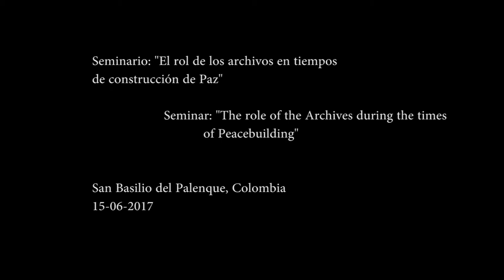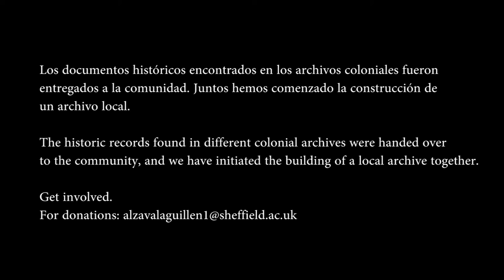San Basilio del Palenque: Archivos y Construcción de Paz / Archives and Peacebuilding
On 15th June this year, I arrived in the town, just in time, for the celebrations that commemorate the Patron Saint of the community: St Basilio. I was not travelling alone, but with the company of Professor Alfonso Cassiani Herrera and the historian Maria Cristina Navarrete Pelaez, who are experts on the colonial past of San Basilio. Furthermore, we had the support of Aiden Salgado Cassiani: anthropologist, palenquero [name given to the members of San Basilio] and coordinator of the activity, as a bridge between the city of Sheffield and the community.

We feared that the combination of high temperature and preparations for the celebrations, that bring together San Basilio with other neighbour communities, would prevent people from joining our seminar on The Role of the Archives in times of Peacebuilding. Nevertheless, the participation of the community beat our expectations.

Therefore, with the financial support of the University’s Postgraduate Researcher Experience Programme and the Ministry of Culture of Colombia, 40 participants attended, including students, academics, activists, campesinos, community leaders and local representatives. They exchanged ideas about the importance of the records – kept in distant archives – to the current community land claims in the aftermath of the armed conflict that took place in Colombia for more than 50 years.

Discussions and feedback among different groups, genders and generations of the community ran for over four hours, by far exceeding our planned single hour of Questions and Answers following the presentations by the guest speakers and my own doctoral research on territory and dispossession.

El 15 de junio de este año, llegué justo a tiempo para las celebraciones que conmemoran al Santo Patrono de la comunidad: San Basilio. No viajaba sola, sino en compañía del profesor Alfonso Cassiani Herrera y de la historiadora María Cristina Navarrete Pelaez, expertos en el pasado colonial de San Basilio. Además, contamos con el apoyo de Aiden Salgado Cassiani: Antropólogo, palenquero y coordinador de la actividad, como puente entre la ciudad de Sheffield y San Basilio.

Temíamos que la combinación de altas temperaturas y los preparativos para las celebraciones, que reunen a San Basilio con otras comunidades vecinas, impidieran que la gente se uniera a nuestro seminario sobre El Papel de los Archivos en tiempos de Construcción de Paz. Sin embargo, la participación de la comunidad superó nuestras expectativas.

Con el apoyo financiero del Postgraduate Researcher Experience Programme de la Universidad de Sheffield y el Ministerio de Cultura de Colombia, se reunieron 40 participantes, entre estudiantes, académicos, activistas, campesinos, líderes comunitarios y autoridades locales. Así, ellos intercambiaron ideas sobre la importancia de los documentos históricos conservados en archivos lejanos, para los reclamos territoriales de la comunidad.

El intercambio entre diferentes grupos  y generaciones duró más de cuatro horas, superando con creces la hora dispuesta para Preguntas y Respuestas, iniciada luego de las presentaciones de los ponentes y los resultados de mi investigación doctoral sobre territorio y despojo. Aquí el video!